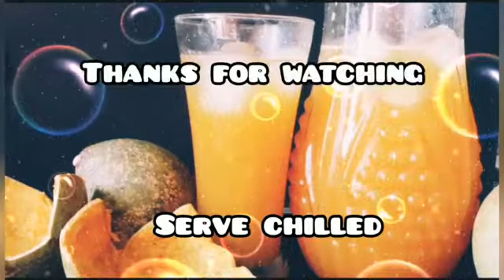wood apple squash/बेल का शरबत